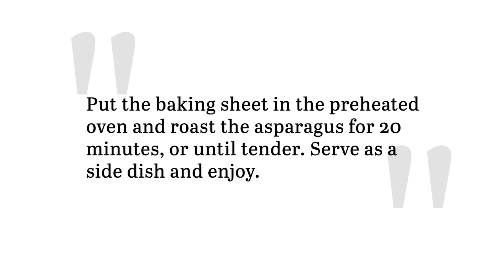Simple Roasted Asparagus Recipe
It's not always easy to cook asparagus to perfection, but with this simple roasted asparagus recipe, you'll find that it's not too difficult after all. With just a few ingredients, you can whip up flavorful asparagus that pairs well with steak, chicken, salmon, and just about anything!